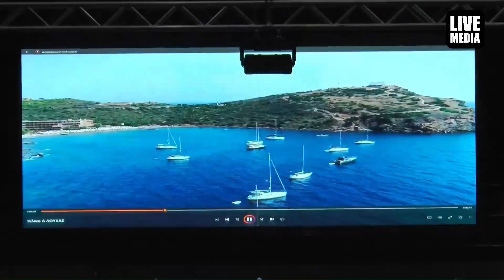Βράβευση Δημάρχου Λαυρεωτικής Δημήτρη Λουκά - 18ο Πανελλαδικό Φεστιβάλ Ποντιακών Χορών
18ο Πανελλαδικό Φεστιβάλ Ποντιακών Χορών